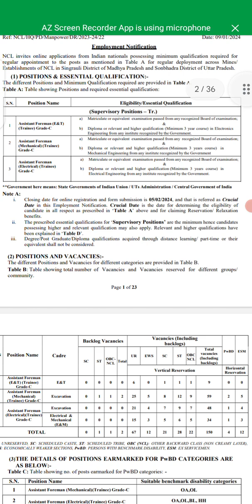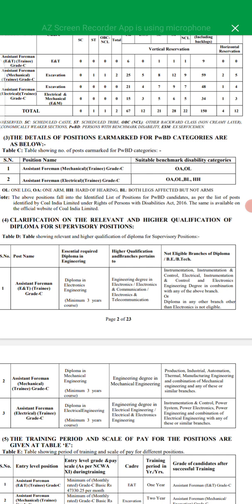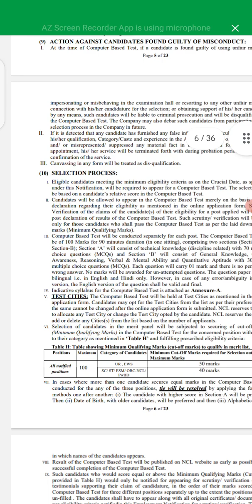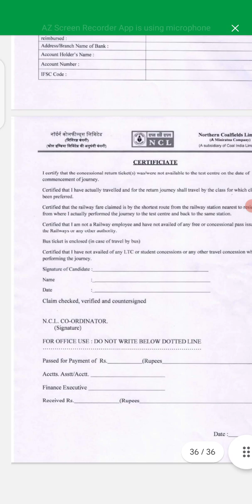NCL Assistant Foreman Recruitment 2024 | NORTHERN COALFIELD LIMITED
NCL Assistant Foreman Recruitment 2024

↪nclcil.in